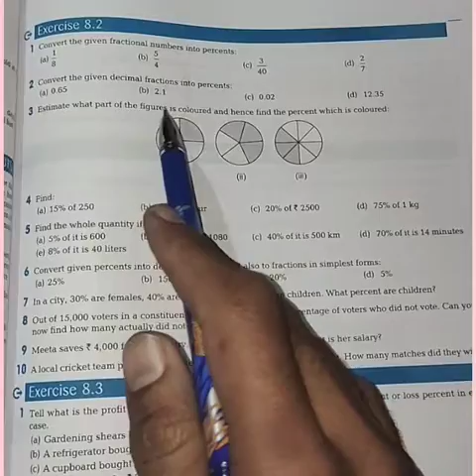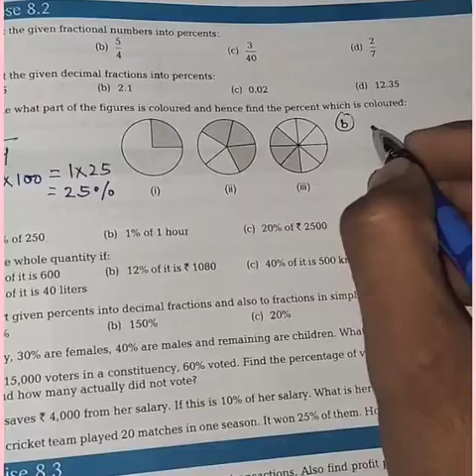Class 7 maths ncert | Chapter 8 | Exercise 8.2 | Question 3 | 4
In this video Question 3,4 are explained for both Hindi and English medium students

link to change resolution / Quality of video on YouTube

Resolution